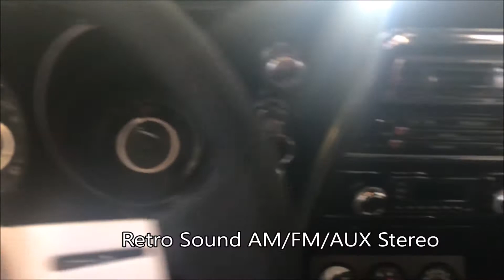1967 Chevrolet Camaro Rally Sport for sale